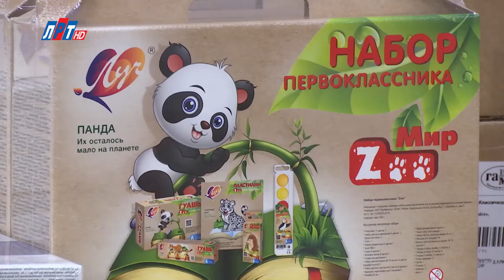Распродажа в "Банди-игрушка"!